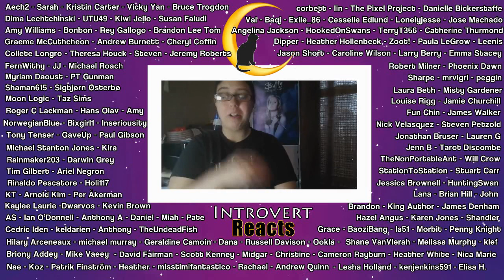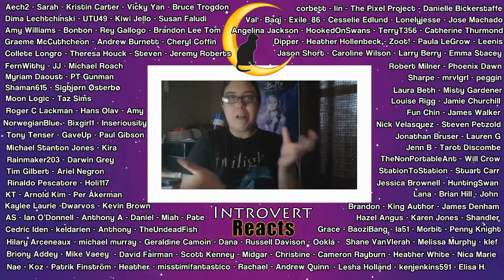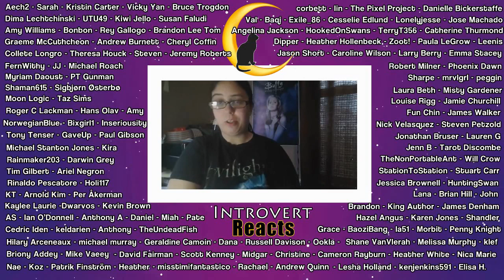Angel - 2x07 "Darla" Reaction (Part 2)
Loving all these flashbacks!